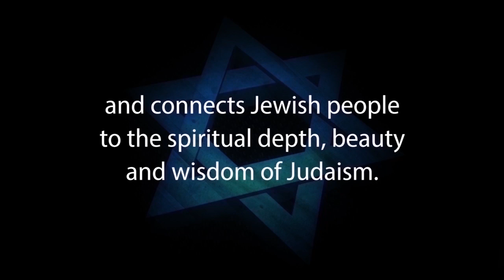JUDAISM & MESSIAH: BASICS, and the Principles of Judaism - Rabbi Schochet 4of 7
Rabbi Immanuel Schochet expounds on the The Principles of Judaism in Part 4 of this seminar “Judaism and the Messiah” in response to Jews for Jesus, Messianic Jews and Hebrew Christians.

Rabbi Jacob Immanuel Schochet, z”l, Born: August 27, 1935, Basel, Switzerland Died: July 27, 2013